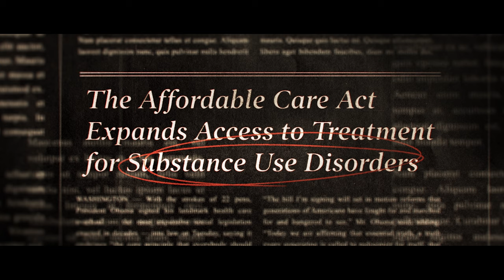Body Brokers | Official Trailer (HD) | Vertical Entertainment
Utah and Opal are junkies living on the streets of rural Ohio until a seemingly chance encounter with the enigmatic Wood brings them to Los Angeles for drug treatment. Utah appears to find sobriety with the help of treatment center shrink, Dr. White, and tech turned love interest, May. They soon learn that drug treatment is but a cover for a predatory business, enlisting addicts to recruit other addicts.

Starring: Jack Kilmer, Alice Englert, Michael Kenneth Williams, Melissa Leo, Jessica Rothe and Frank Grillo
Directed by: John Swab